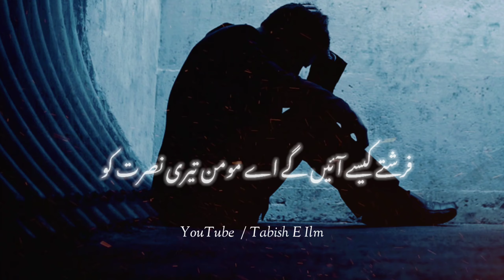Naat Status New 🥀 New Nazam Status 2022🥀New Hamd Status 🥀 Beautiful Naat Status 💞 Tabish E Ilm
farishte kaise aayenge aye momin Teri Nusrat ko nazam
new naat against nupur Sharma
Naat status beautiful nazam statustakabbur jo bhi Karta hai jaleel o khaar hota hai nazam status
Manchahi muhabbat ko khuda dekh raha hai naat status
kya haal kahun apna qismat ka gila hoga afsana mere gham ka kuch dard bhara hoga nazam
maamla had se jeyada hi sangeen hai
aankhon ki kheyanat ko khuda dekh raha ha
hijab pahno aye meri bahno
padishaan haal ummat ki khabar koyi nahi leta naat status
har ek maqsad me Allah ko pukara tha pukaren ge status
nazam status
new nazam status
naat status
status nazam
hijab Status
naat status new
nasheed status
nashid status
beautiful nazam
behtarin status
islamic status
hamd status new
hijab girl status
naat new status
nazam WhatsApp status
status naat
new naat status 2022
naat status
khubsurat status
nazam naat
hijab naat status
Tum rooth chuke dil toot Chuka status
khubsurat naat
new naat status
hamd status
islamic studio naat
naat Shareef status video
naat Sharif status video
nazam status new
new nazam status 2022
beautiful naat status
nazam status video
naat video status
sad nazam status
superhit nazam
English naat status
status video naat
islamic girl status
girl naat status
hijab girl status naat
naat nazam status
naat status song
nazam status islamic
hijab girl status
islamic girl status for WhatsApp naat
naat status for WhatsApp
status naat New
Urdu status naat
hijab girl naat status
hijab status song
islamic New status
islamic status girl
khubsurat awaaz mein naat Shareef.
munajat
 munajaat
hijab status for WhatsApp
islamic status New
khubsurat status video
Najam status
nazam 2022
new status
status song
Urdu nazam
WhatsApp status naat
beautiful status
hijab New status
hijab song status
islamic status video
khubsurat nazam
naat Shareef status
new hamd status
new nazam 2022
new release status
2022 ki new nazam
beautiful naat Shareef status
hamd o naat status
hamd WhatsApp status
hijab girl attitude status
islamic nazam
muslim song status
muslim status video
naat
naat status video new
naat video
new naat Shareef status
Salam status
best naat status
female naat WhatsApp status
hamd
hijab girl status for WhatsApp
Hindi naat
islamic girl status
islamic status in English
khubsurat naat Shareef
mushaira status
muslim attitude naat status
muslim girl hijab WhatsApp status
muslim girls status
muslim status song
naat 2022
naat female status
naat Shareef
naat status full screen
nazam islamic
nazam status
new status islamic
Noor status
pareshan dil meim basa lu tujhe main status
pareshan status
sad naat status
song status
status new islamic
status new naat
super naat status
Urdu nazam status
tum rooth chuke dil toot Chuka